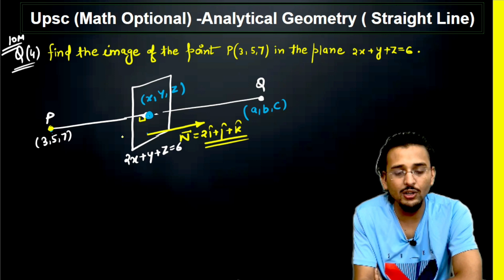Pyq Straight line |UPSC maths optional lectures#upscmathoptional#straightline